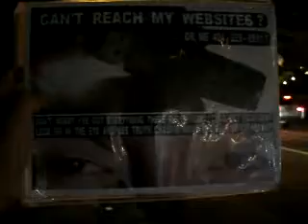12 2012F3BOS12 6PARASITESEARNINGPAINFORTHOSEGETTINGTHEIRHANDSDIRTYWITHTHEMONTHEPRETENDINTERNET45MB1 07 zpsda3aa15c